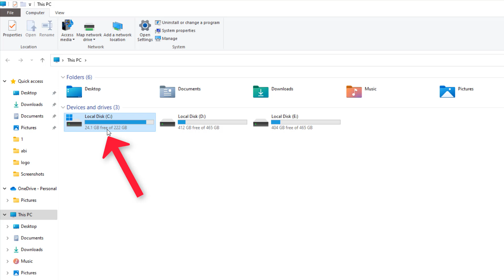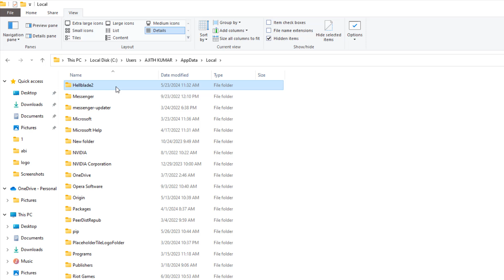Senua's Saga Hellblade 2 - Where Is The Save Game Config Files Located On PC